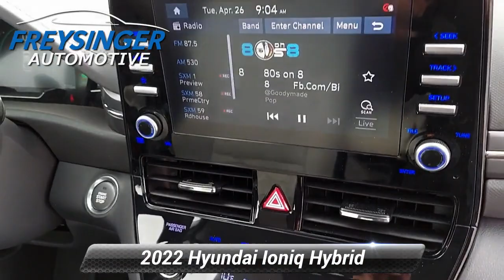Certified 2022 Hyundai Ioniq Hybrid SEL, Mechanicsburg, PA H907SL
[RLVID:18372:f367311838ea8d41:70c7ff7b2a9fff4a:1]